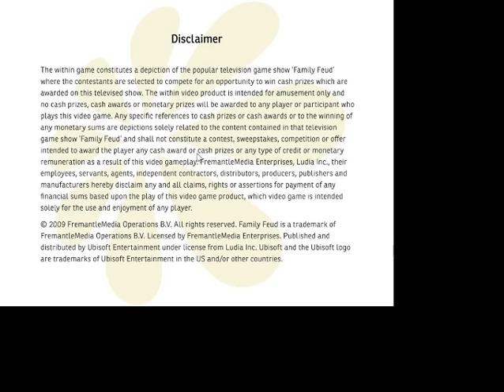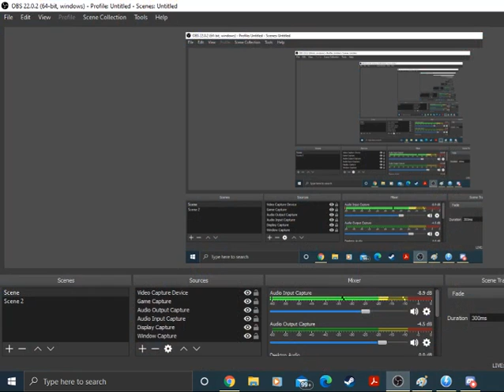2020 Christmas Festival of Games (Part 10)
Here is the last segment of the Christmas Eve Edition of the Festival of Games, In which we will be playing Family Feud 2010 Edition for the first time. Will we win $20,000 out of this segment?